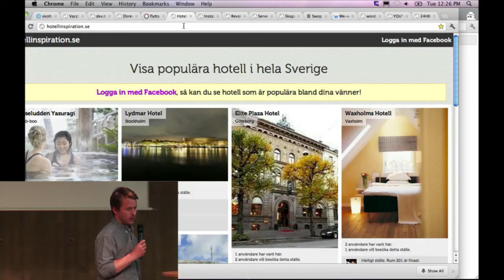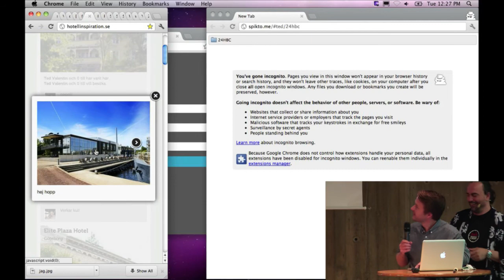24hbc 2012 - Hotellinspiration